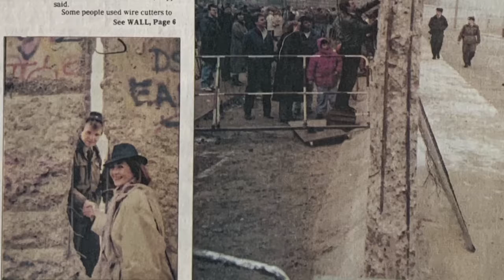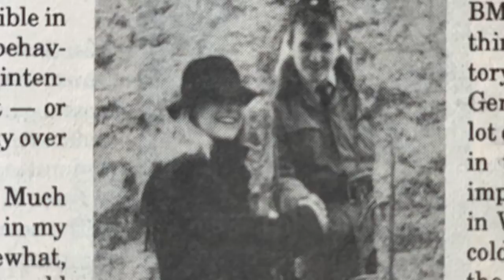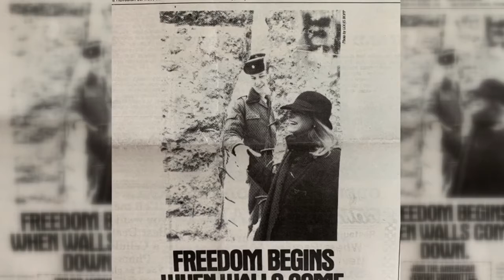Feature Lou Bopp